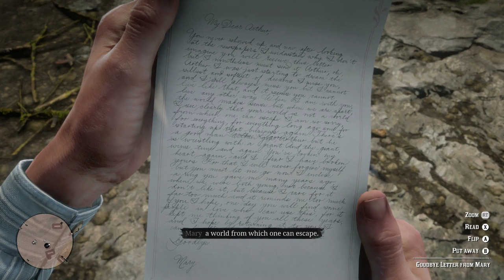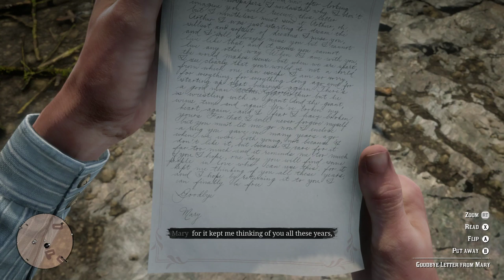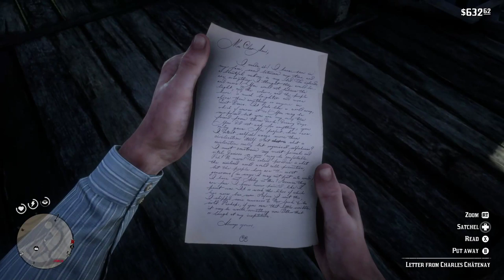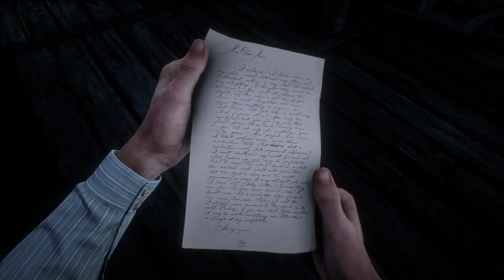Red Dead Redemption 2 Chapter 6 Gameplay - Xbox One X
Help raise money for Children's Miracle Network! I'll be playing ForTheKids throughout the rest of 2018.

Red Dead Redemption 2  Gameplay on Xbox One X.

 Become a Bacon Bit and join in on the fun.

If you read this let me know.  Something special may happen.
Xbox Gamer tag : Batman Killed H (with spaces)